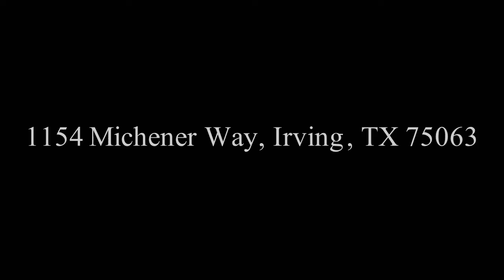1154 Michener Way, Irving, TX 75063 - Mani Raveendran